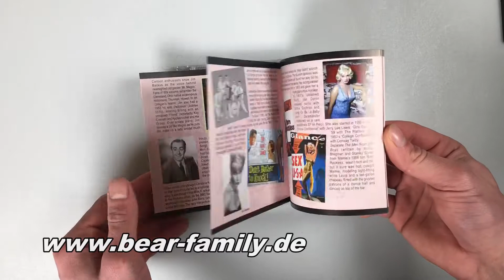Destination Lust - Songs of Love, Sex And Violence (CD) - Bear Family Records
Discription:
Besides the great listening pleasure, this compilation takes you on a journey towards lust. The desire for erotic bar banter - sex bombs with erotic voices make you dream and some songs make you smile. Very rare masters and nostalgic hits alternate. Everyone remembers Teach Me Tiger by April Stevens or the novelty number Love Potion No.9 by the Clovers! Some rare recordings have been released here on CD for the first time. Among them Andrea Tosis La Sorella Di Cristine and Ruth Wallis' Long-Playing Daddy! There are also plenty of orchestral numbers that convey the wicked atmosphere of equally wicked establishments. Most notably The Stripper by David Rose, plus Cozy Cole, Slim Gaillard and the wonderful version of Fever by Richard Marino & His Orchestra. But the sound of this compilation comes mainly from Hollywood's international sex symbols: Jayne, Mamie, Lizabeth, Elke, Lola, Ann-Margret – get to the microphone! The CD is accompanied by annotations to each song by the great music journalist Bill Dahl and many photos and illustrations in the 28-page booklet!